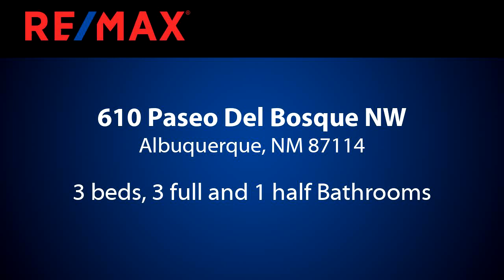Homes for sale - 610 Paseo Del Bosque NW, Albuquerque, NM 87114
Spectacular custom & one of the finest North Valley Estates, showcasing the ultimate in design, exceptional quality & craftsmanship, built on cost plus basis, with no cost spared! Breathtaking entrance to this New England inspired residence lies behind two sets of gates on two lush acres. Custom front doors welcome you to this gracious home. Discover exquisite architectural details; 10-14 feet coffered ceilings w/custom crown molding & baseboards. Four sets of custom double doors open to the sprawling back patio. Handsome raised panel, solid cherry wood cabinetry crafted by premier cabinet maker, Ernie Torres. State of the art lighting: Strauss Crystal chandeliers & light fixtures. Imported Italian marble floors. Amazing gourmet kitchen! Luxurious owner suite & spa bath! Views!! More.

Bedrooms: 3
Bathrooms: 3 full and 1 half
Square Feet: 6163
Price: $1,690,000